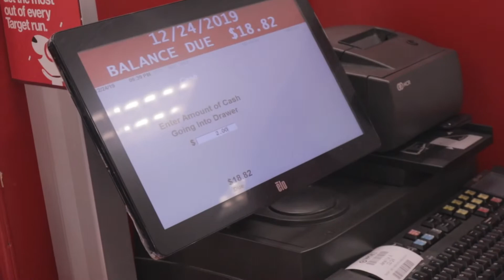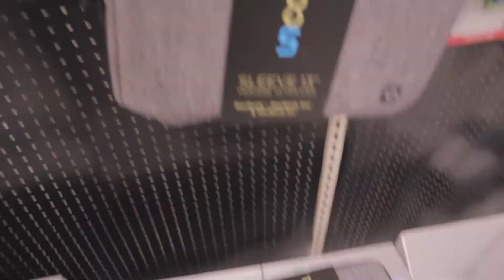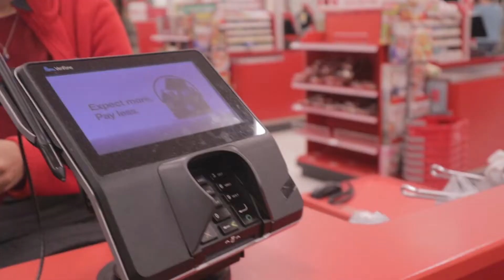SPEED CHRISTMAS SHOPPING CHALLENGE (Who can buy the best gift?)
STALK US :)
- Psalms Instagram: @Psalmssss_
- Norman's Instagram: @NT3__

- Psalms Twitter: psalmssss_

- Norman’s Twitter: @NT3__

Age:
Psalms: 21
Norm: 22

FAQ:
Camera Used: Canon M50
School: Valdosta State University.